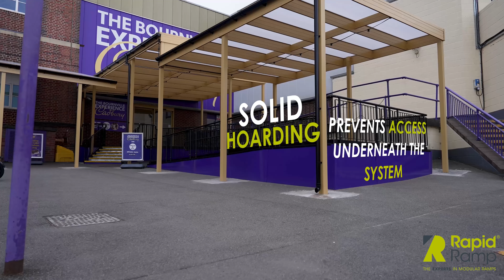Modular Ramps & Steps For Cadbury World | Rapid Ramp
At Rapid Ramp, we specialise in the design, manufacture and installation of high-quality modular ramps and steps. Our ready-stocked products allow for an infinite number of configurations, ensuring a perfect fit for every project. We cater primarily for commercial and public buildings – both temporary and permanent. Request A Quick Price